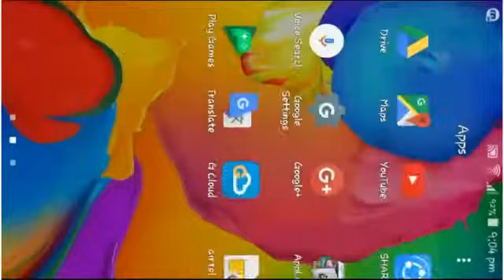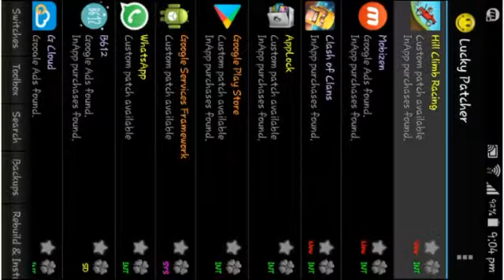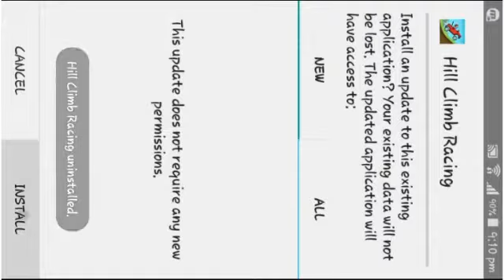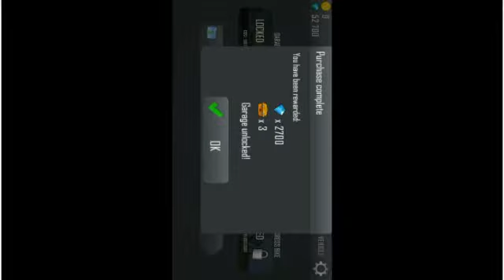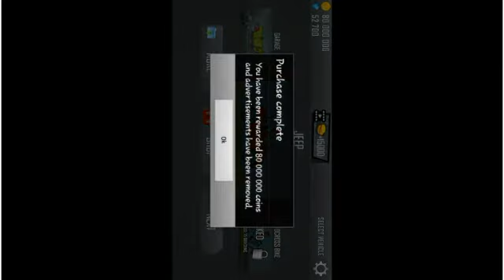How to hack games within just three minutes